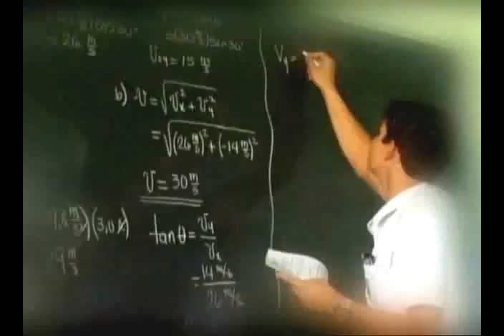Concurso Nacional de Oratoria Cable & Wireless 2010